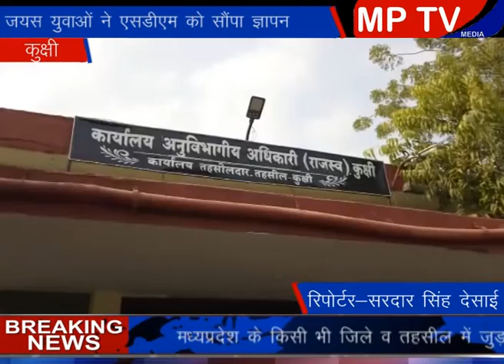Kukshi जयस युवाओं ने एसडीएम को सौंपा ज्ञापन